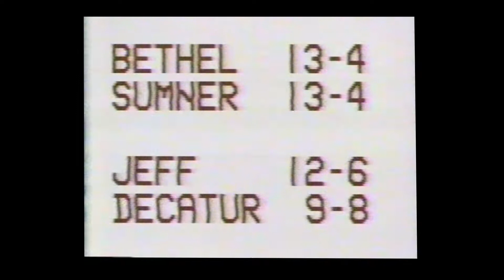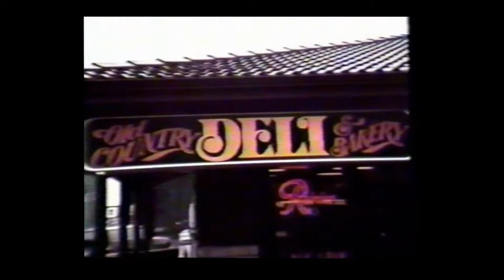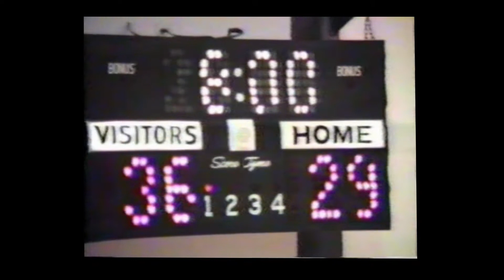1985 86, PHS Basketball, v Curtis TV, 1st Half Only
1985-86 Puyallup High School v Curtis
Last game of the regular season before playoffs
Sabiers, Talcott & Dube played for Curtis and despite beating us, they became friends of mine in later years and remain so to this day...but I still HATE CURTIS!! ;)